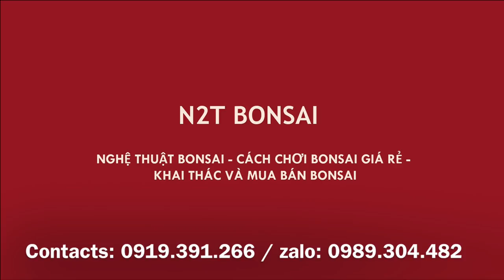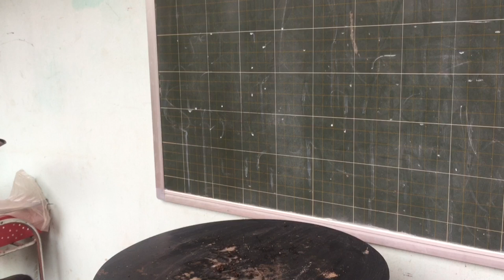ĐẬP ĐI LÀM LẠI - BONSAI TRỰC ĐẠI THỤ SIÊU LÙN NÉT CĂNG LỘ RA TRƯỚC MẮT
Đục côn lại bệ, chỉnh sửa lấy lại ngọn chuẩn chỉ cho cốt trực đại thủ tuyệt vời